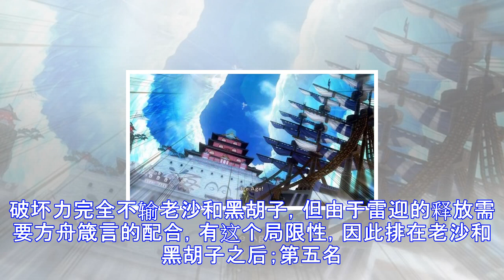海贼王中破坏力最强的10大技能排名，路飞 索隆 山治均未上榜！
上一期内容分享了海贼王中13个“最华丽”的技能，本期给给位海米分享“破坏力”最强的十大技能；废话不多说，直接进入正题：第一名：白胡子的“地震”白胡子排第一这个无争议，白胡子拥有足以毁灭世界的力量，这是战国说的，顶上白胡子几乎让海军总部成为一片废墟；第二名：老沙的“地表干裂+侵蚀轮回”老沙的将大地及物体水分全部吸干，变成沙漠，而且没有界限，唯一的缺点是：似乎吸收的效率有点低，不然顶上战争的时候来一发，估计现在马林梵多已是一片废墟，虽然速度慢但不可否认其强大的破坏力，因此排名第二；第三名：黑胡子的“暗穴道”黑胡子的暗穴道能将物体吸进黑暗之中，挤压为碎片然后释放出来，曾经轻松将一座城镇变为废墟，但从...